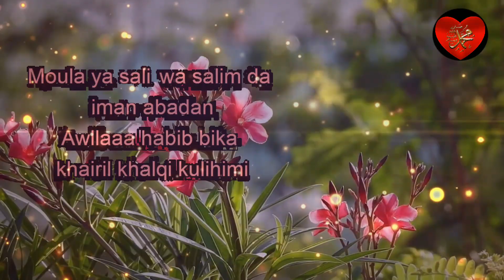Moulaya sali wa salim||beautiful WhatsApp status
Moulayasalliwasallim naath whatsapp status